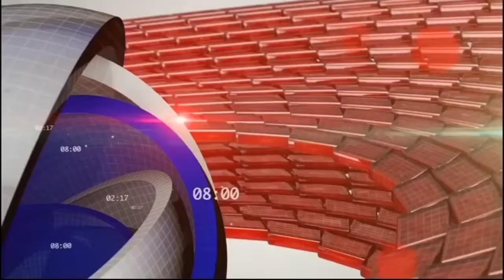(OP) Berita Wilayah - 26 Oktober 2020